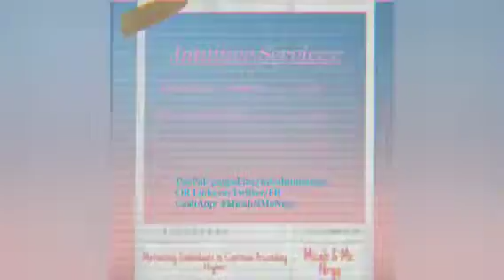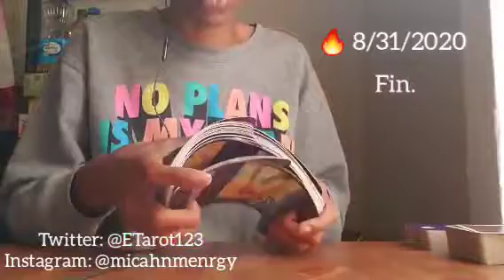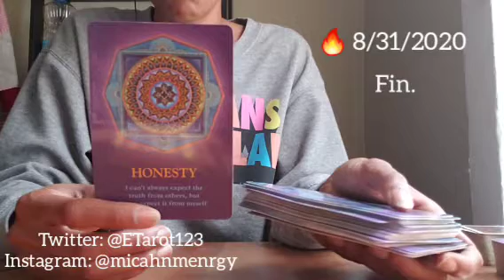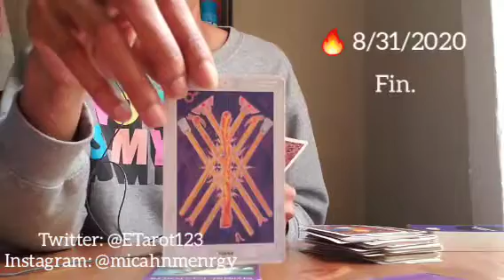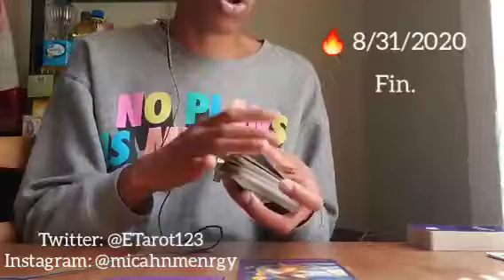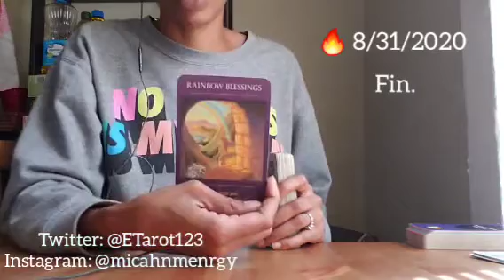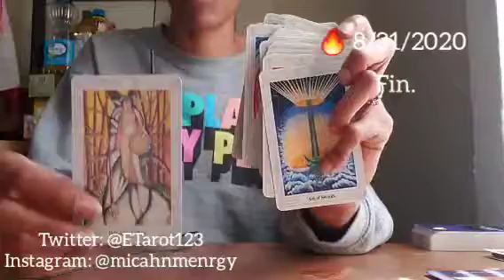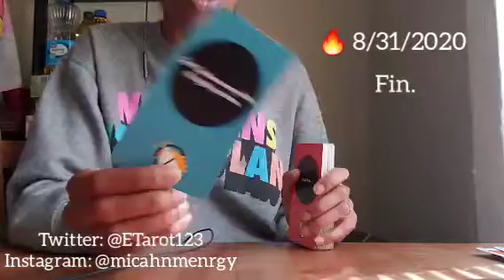ARIES, LEO, SAGITTARIUS 🔥 8/31/2020 🔥 Your Storm is Over 🙏🏾, Don't Get Caught Up in Their 💩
General weekly messages

Namaste
Empress Gem 🙏🏾❤🧿